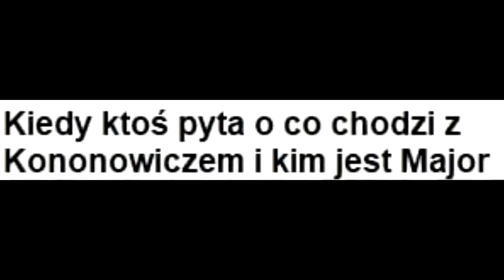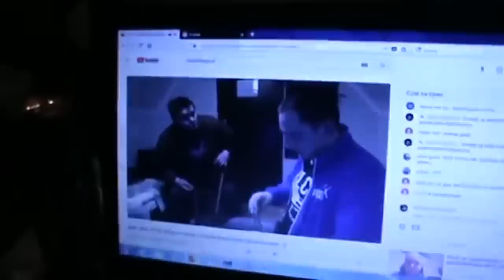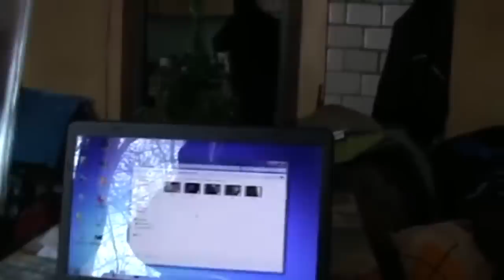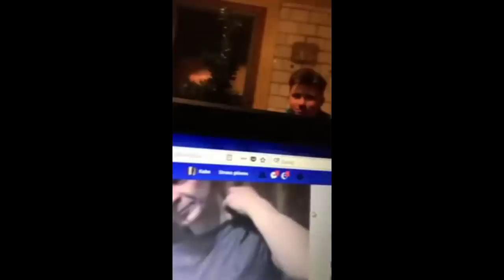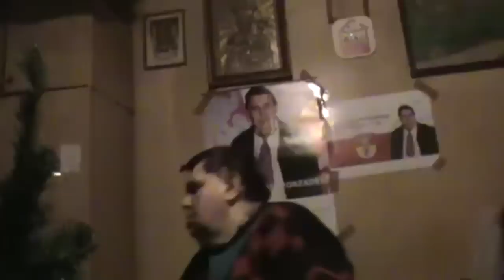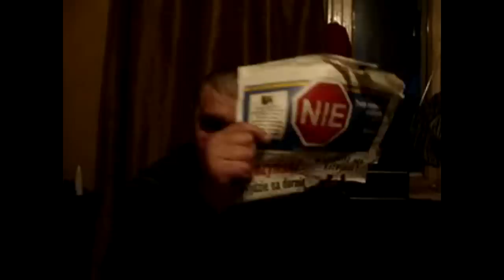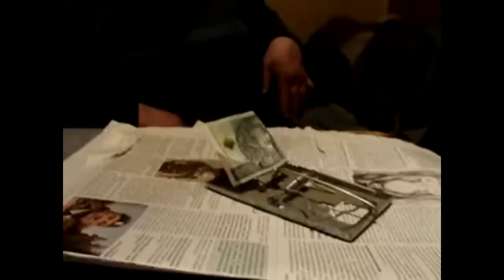Kronika " Uniwersum Szkolnej " Sezon 2018 cz.1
Film ma charakter dokumentalno - archiwalny i ukazuje głównie postać Krzysztofa Kononowicza w 2018 roku.

WAŻNE: Ten film nigdy by nie powstał, gdyby nie anonimowi lecz prawdziwi bohaterowi Uniwersum, którzy pracowicie i bezinteresownie spisują wszystkie wydarzenia serialu na fandomu pod adresem